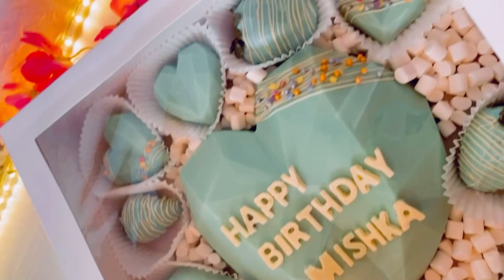مشروع صغير لعمل قلوب الكريستال أول تجربة لئلي وطلعت بتجنن(عمل قلوب الكريستال بالشوكولا للمبتدئين)